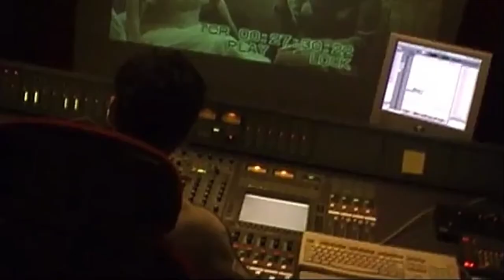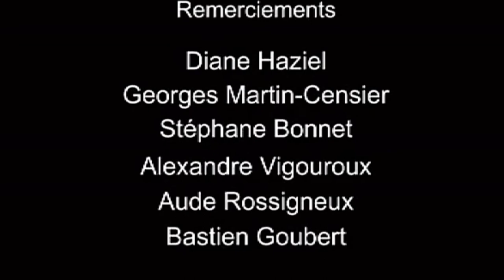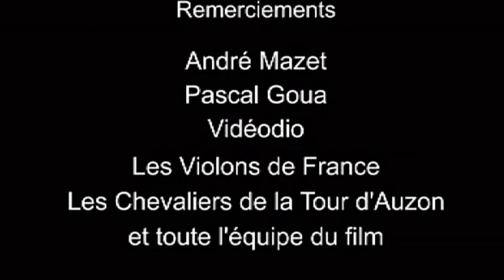Le 7ème mensonge - Les Interviews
Making Of du film de Stéphane Guénin